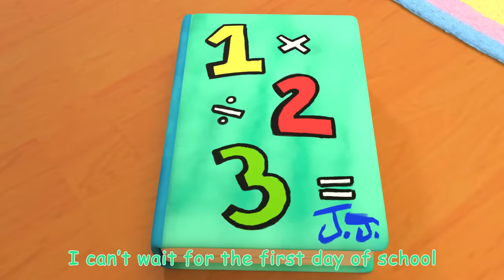Getting Ready for School Song | CoComelon Nursery Rhymes & Kids Songs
J.J. is getting ready for his first day of preschool! Time to pack all the things he needs!

Lyrics:

Tomorrow is the first day of school
I can’t wait for the first day of school
What do I need for the first day of school?

My sharks!  Hmmm…
A notebook!  Yes!

My balloons!  Hmmm…
A pencil!  Yes!

My ball!  Hmmm…
A water bottle!  Yes!

Ice cream!  Hmmm…
Some carrots!  Yes!

My jacket!  Yes!
Your shoes!  Yes!

My Teddy!  Yes!
Your blanket!  Yes!

I’m all ready for the first day of school!